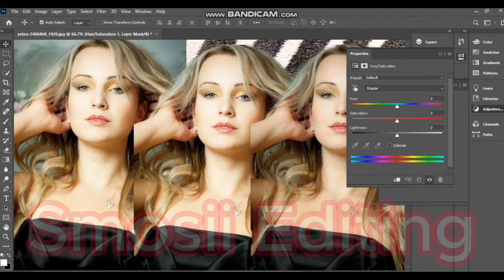Beautiful Girl ki photo Editing ki with || Smosii editing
[4K] AI ART Indian Model Look Book AI Art Video: Do You Like My Colorful Traditional Saree Outfits?